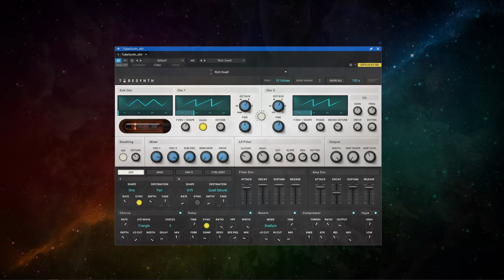Planet pad from Air Tube synth